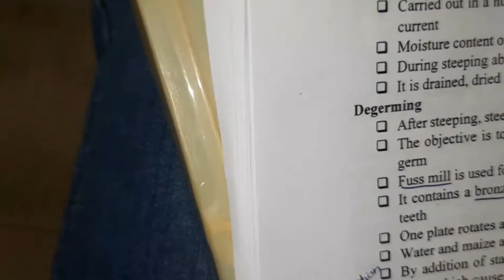Pre-exam group study in BZU || Exam Preparation in BZU Hostel with Friends || IFSN || Multan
Thanks for your Response .